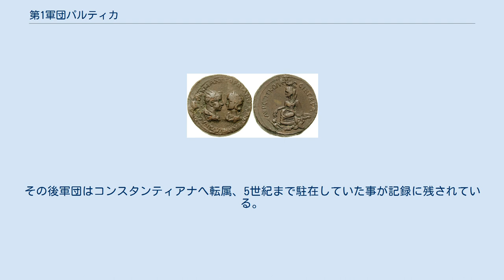第1軍団パルティカ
ゴルディアヌス3世の治世下、軍団の駐屯地シンガラで造幣された同時代の貨幣。
第1軍団パルティカの紋章であるケンタウロスが見受けられる。
 第1軍団パルティカ(Legio I Parthica)は、ローマ軍団の一つ。
西暦197年にローマ皇帝セプティミウス・セウェルスによって、パルティア遠征のために編成された。
軍団は中東に駐屯し、その所在は5世紀初頭まで記録として残されている。
紋章はケンタウロス。
 197年にセウェルスによって3軍団を編成。
第1軍団、第2軍団、第3軍団ともに「パルティカ」と名付けパルティア遠征を行った。
遠征が成功裏に終わると、その中の第1軍団パルティカ、第3軍団パルティカのみが現地に残留、メソポタミア流域のシンガラ（Singara - 現イラン北部）を駐屯地とし、断続的に起こる反乱やパルティアからの東部領域の侵略に対する備えとした。
 この軍団の軍団兵は通常別の属州に派遣される事が多く、具体的にはリュキア、キリキア、キュレナイカなどに送られた。
 360年、軍団はサーサーン朝ペルシアの攻勢に対して敗れ、その後ニビリス（Nibilis -現シリアとトルコ国境付近）に転属となる。
しかしそこでもサーサーン朝の攻撃を受け363年にニビリスは降伏する事となる。
その後軍団はコンスタンティアナへ転属、5世紀まで駐在していた事が記録に残されている。